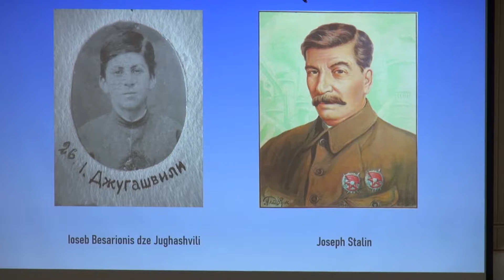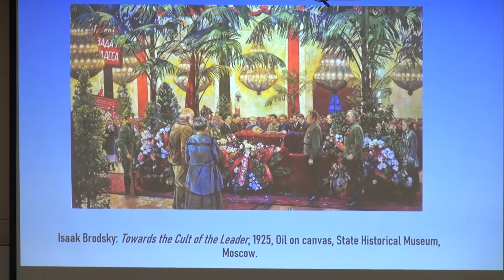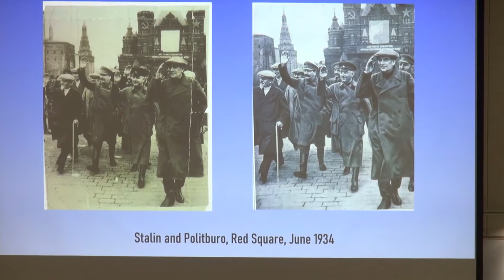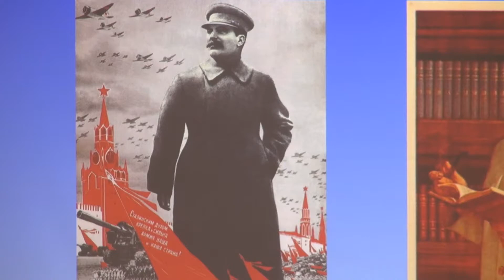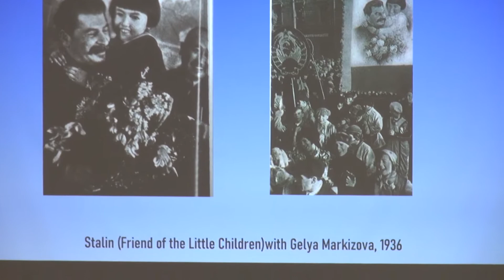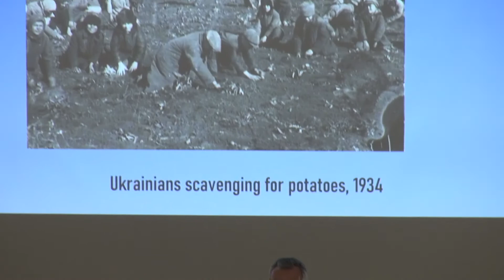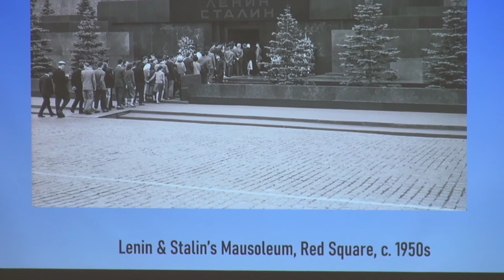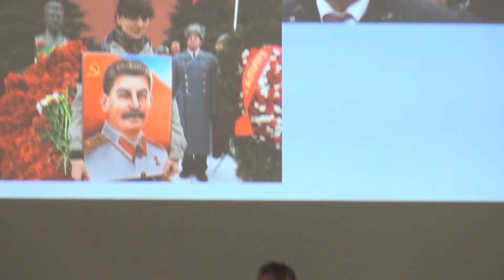Focus on Russia- Week 4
In the final week of the 'Focus on Russia,' lecture series Graeme Reid, of the Museum of Wisconsin Art, speaks on the The Art and Artifice of Early Soviet Propaganda at the University of Wisconsin Milwaukee- Washington County on Wednesday, March 16, 2022.